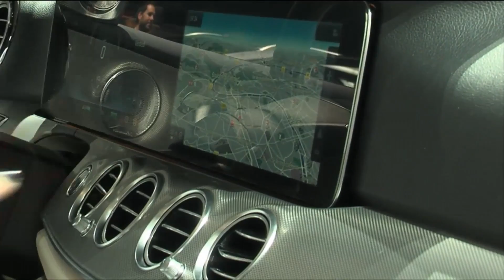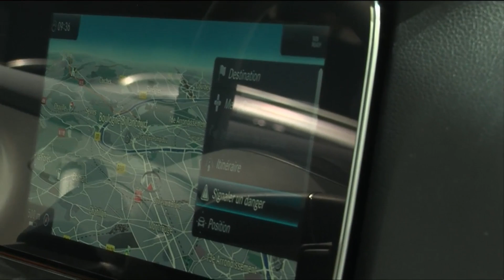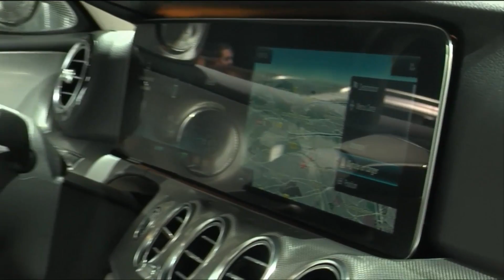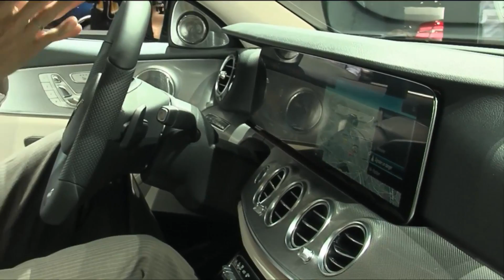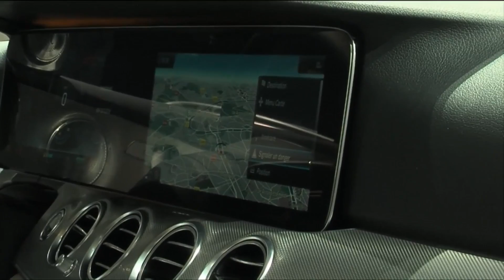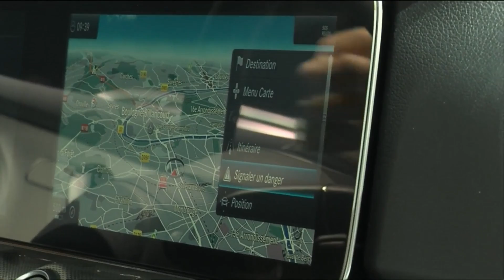LIVE from Paris Motor Show: EQ Live Talk with Christoph von Hugo - Mercedes-Benz original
Meet Christoph von Hugo, Manager Driver Assistance Systems, Active Safety & Ratings, for an EQ Live Talk about the car-to-car communication and developing assist systems.

add_user=MercedesBenzTV